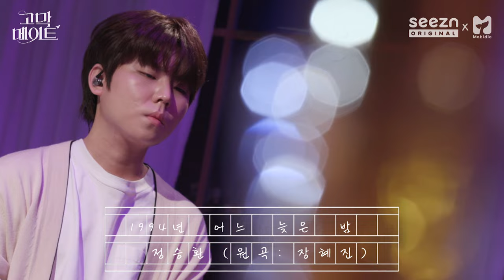정승환 - 1994년 어느 늦은 밤 (원곡: 장혜진/Jang Hye-jin) / Jung Seung Hwan - One late night in 1994 《고막메이트/고막라이브》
난... ㄱㅏ끔... 정승환 노래를 들으ㅁㅕ... 눈물을 흘린ㄷr...
ㅁㅓ... 꼭 슬ㅍㅓㅇㅑ만 우는 건 ㅇㅏㄴi잖ㅇㅏ...^^

싕 때문에 연애 시작도 안 해보고 이별로 기억 조작 당하는 중.
그래도... 정승환을 사랑할 수 있는 내가 좋ㄷㅏ...

《정승환 - 1994년 어느 늦은 밤》 라이브와 함께 보는 김이나, 딘딘, 이원석, 정세운, 정승환의 ‘재회 가능성 좀 봐주세요.' 사연 보러 갑시다!